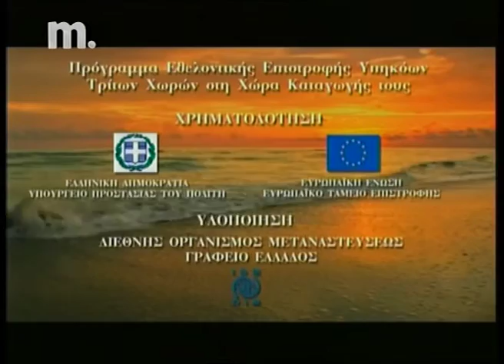International Organization for Migration (IOM) Mission in Greece. Greek TV Commercial